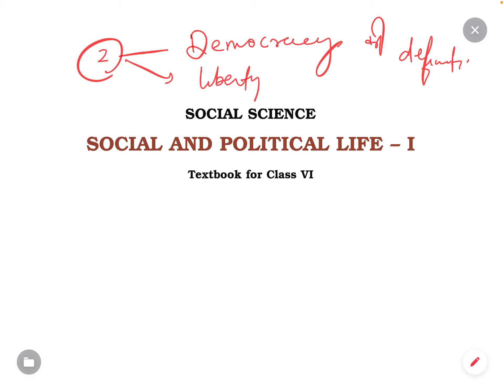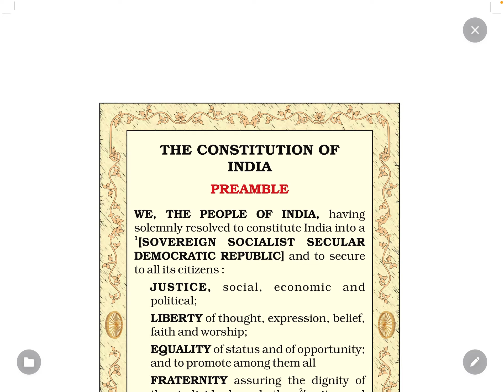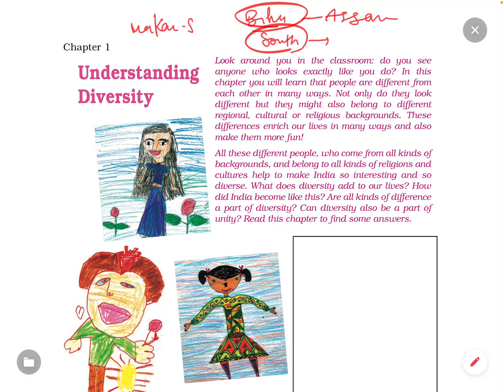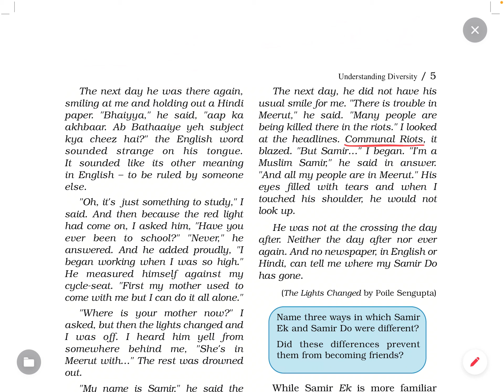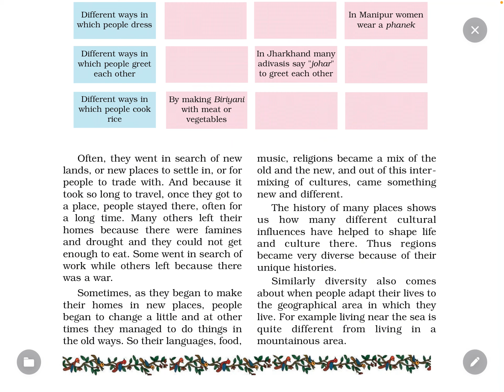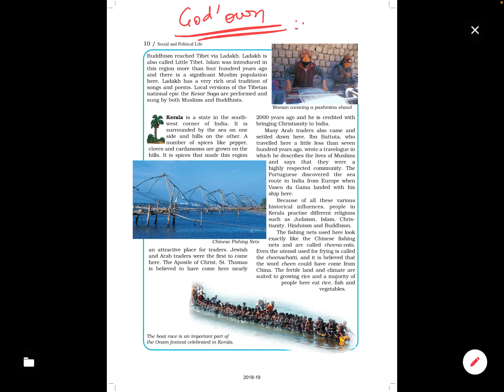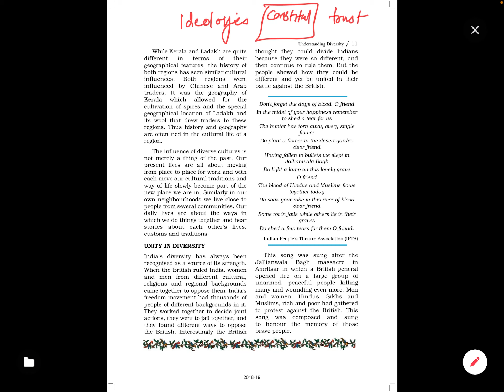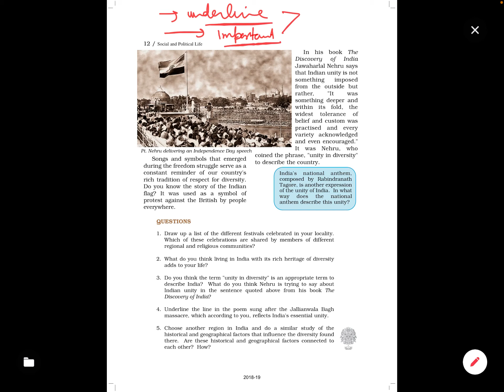L 1-NCERT Class 6 Polity | NCERT Revision| Skumar#UPSCwithNCER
Dear Aspirants,Welcome to RiseIAS.in Download all NCERT PDFs from link given
Complete NCERT  Revision New Batch 3  starting 15 March 2023 . Register Now, and Get a Chance to get this course. Join our telegram

NCERT Batch Course Features:
1. Course Starts from 15th March. 2023
2. Recorded Video Lectures
3. One to One Doubt Sessions in weekend on Zoom Platform
4. Study Material in PDF Format
5. Test Series of 1000+ Questions Framed by experts
6. Validity: 2 years  . Register for Course: riseias.in